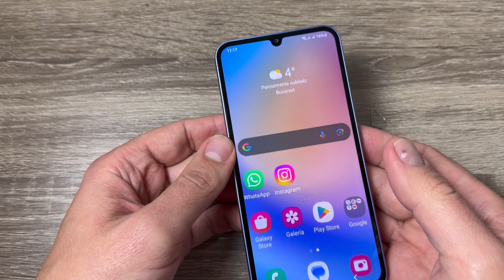Cómo insertar tarjeta SIM y la tarjeta de memoria en Samsung Galaxy A34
En este video tutorial te mostraré cómo insertar tarjeta SIM y la tarjeta de memoria en Samsung Galaxy A34.